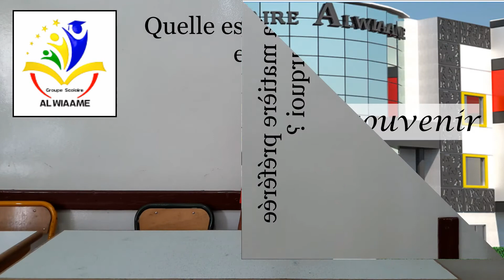Les élèves de 1er année collège partagent leur expérience au sein du Groupe Scolaire Al Wiaame !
En cette fin d'année scolaire, plusieurs élèves de première année collège ont tenu à vous faire part de leur expérience au sein du Groupe Scolaire Al Wiaame.

Bon visionnage !